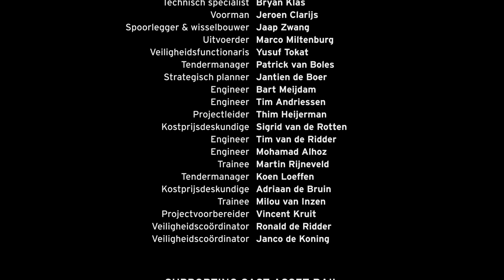Corporate film Dura Vermeer Railinfra: It’s built by time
Geen film over spoorstaven, ballast en bulderende machines, maar één over de ‘mensen’ van Dura Vermeer Railinfra, het spoorbedrijf van bouwconcern Dura Vermeer. Wat hen drijft in hun privéleven, wat hen drijft in hun werk met dat ene hogere doel altijd in het vizier: Nederland verbinden en bereikbaar houden. En met tijd als uitdaging. Het resultaat: een film die het hart raakt.